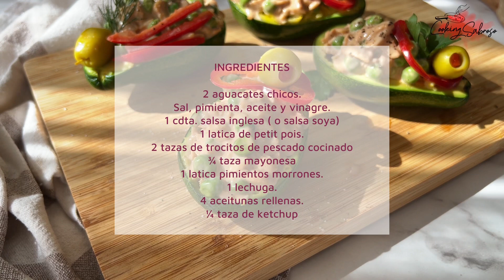Aguacates rellenos - Filled avocados - Ensalada fácil - Easy salad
Aguacates rellenos, una receta deliciosa, súper fácil y rápida de preparar .. Que tengas una linda noche🥑🥑🥑